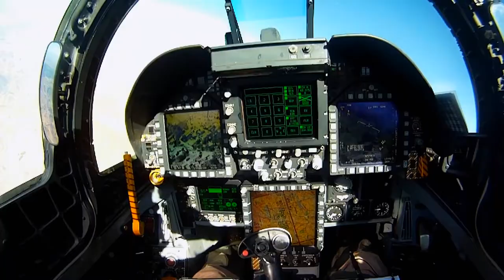Fighter Jets Stock Footage | Free HD Video - no copyright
No copyright video. Free video. No copyright video, without music. No copyright vlog video. Video Library. No copyright video clips / footage / background. Fighter jets, f22, f35, soviet planes, war, unmanned aircraft.